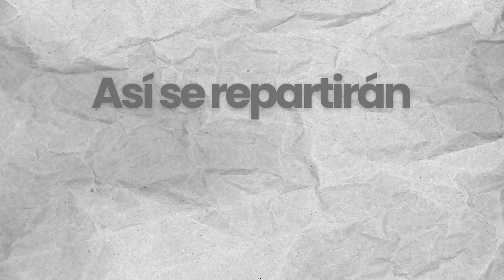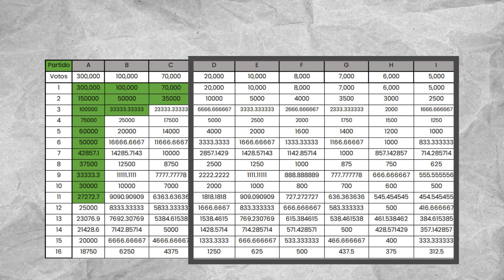Elecciones 2024 El Salvador: ¿Te suena el método D'Hondt?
¿Te suena el método D’Hondt? 🤔

✏️Pongámoslo en práctica para que sepás cómo se repartirán los diputados en cada departamento este 4 de febrero 🗳️